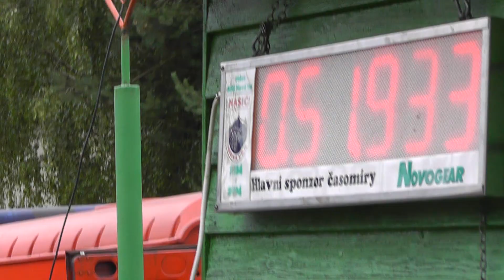Hodoňovice ženy v Janovicích 2011.MTS